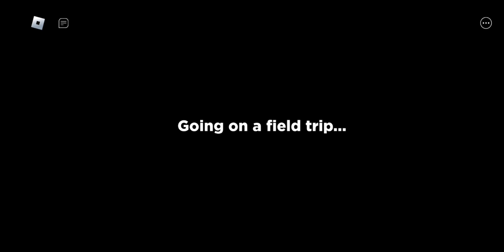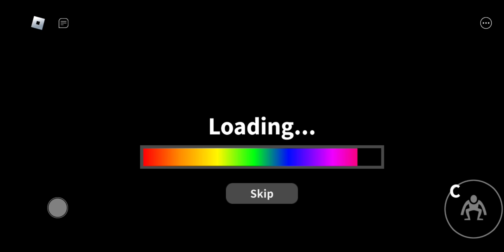Roblox Part 7 Rainbow Friends | Only Game 🎮